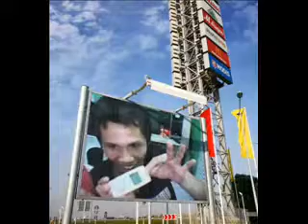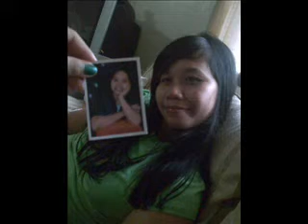CAGDIANAO CUTE RA CARADJAO: Astig na, Bagtik pa, poydi? Pwede!!!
Faces, Places, Things & Events.
Cagdianao, Dinagat Islands.
(Gikan sa Wikipedia, ang gawasnong ensiklopedya[revisado])

An Cagdianao (usahay Kagdianao) isa ka pang-upat nga klase na lungsod sa probinsya sa Ka-islahan nan Dinagat sa Pilipinas. Sinubay sa sensus sa katuigan 2000, Ini jaoy populasyon na 12,886 ka tawo na naghuya  sa 2,554 ka mga bayay. An mga tawo  nanginabuhi sa mga pananum sanan panagat. Dinhi an operation area sab nan Cagdianao Mining Corporation hilabi na sa baranggay Valencia nga naghagat nan panginabuhi sa mga cagdiaonon.

An Lungsod nan Cagdianao jaoy napuyo'g upat  (14) ka mga baranggay: Boa, Cabunga-an, Del Pilar, Laguna, Legaspi, Ma-atas , Mabini (Borja), Nueva Estrella, Poblacion Cagdianao, R. Ecleo, Sr., San Jose, Santa Rita, Tigbao, sanan an Valencia. Viva Cagdianao